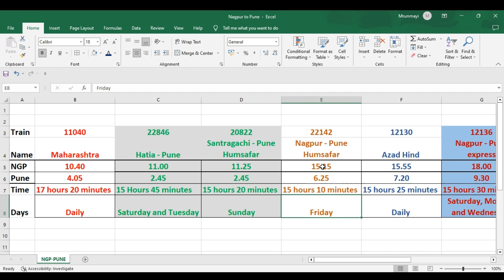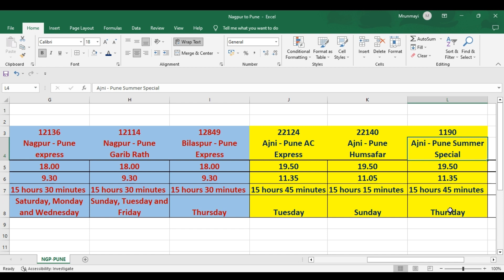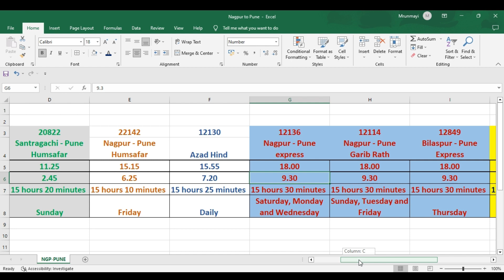Nagpur to Pune Train Planning | A few suggestions to Central Railway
This video is about the current status of trains plying between Nagpur and Pune and suggestions to make it better by adjusting a few trains timings within the existing infrastructure of train rakes.

My earlier video can be seen here